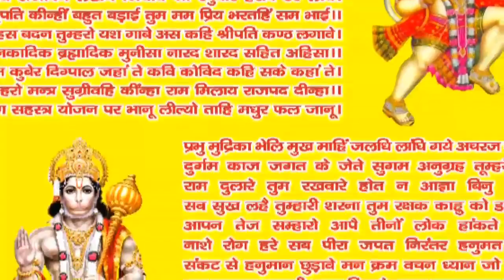rahu,ketu,shani ke steek upay || राहु-केतु और शनि को प्रसन्न करने के उपाय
dosto is viedo me maine bataya hai...ki hum aise kon kon se upay kar ke rahu ketu shani ko shant kar sakte hai
1.har shanivar shani mandir matha tekne jaye ja hanuman ji ke bi mandir ja sakte hai
2.shanivar ke din surya ast ke baad satnaja kali chintiyo ko dale
3.machhliyo ko aate ki goliya bna kar khilaye
4.pratidin koye ko roti khilaye
5.kale kute ko roti dale
6.panchhi o ko bajra dale
7.hanuman chalisa ka path kare
8.sivling par jal dale
9.shani chalisa ka path kare